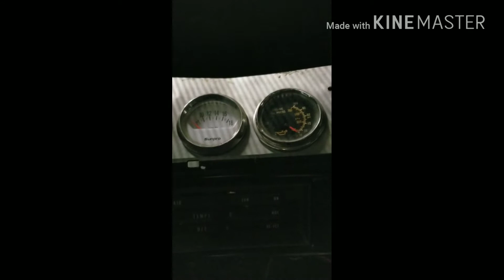5.3 CHEVY II swap sloppy stage 2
66  Chevy II
5.3
Th350